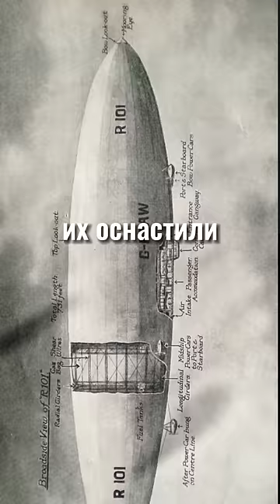Почему дирижабли запретили? 🚫